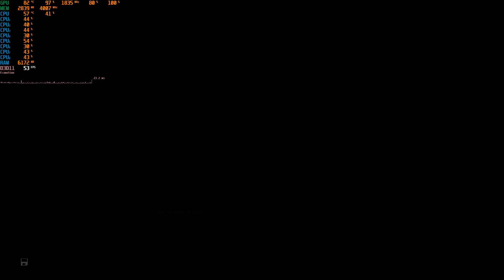Just Cause 4 ⬗ Benchmark Fx 8300 + GTX 1060 3gb OC Gameplay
Gameplay of game Just Cause 4. Language Spanish, no commentary only game.